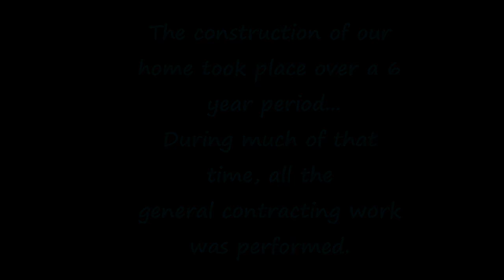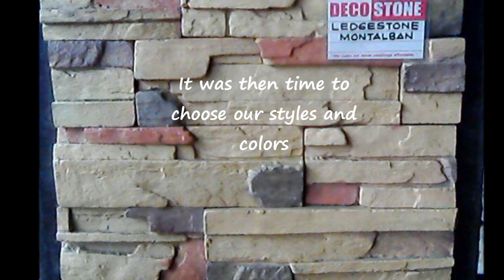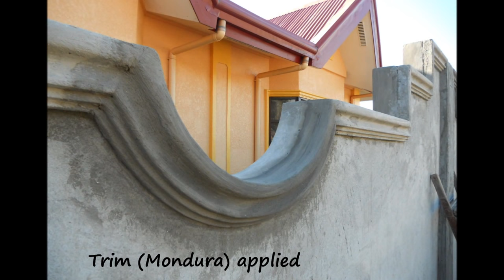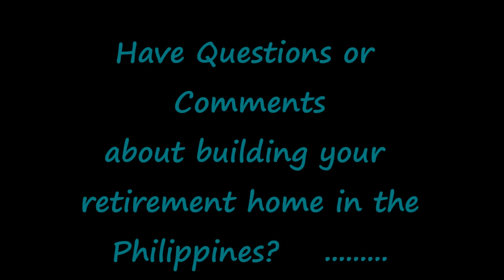We Began Building our Home in the Philippines in 2007 - Calbayog City, Samar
Much of the construction on our home was done from abroad when we were still working in Mississippi. In 2012 we made a trip to inspect, and in 2013 we moved to the Philippines and completed everything and moved in.

WE’RE RANDY 🧍‍♂️ and TERI 🧍‍♀️... From the Philippines to life on Guam, we regularly travel back and forth sharing slices of life from the 🌴 Tropic Shade™ and beyond. With over 19 years of living in the Far East and the Western Pacific, I still look forward to more adventures.  It just wouldn't be paradise without all the beaches, rainbows, waterfalls, fiestas, sunsets, and happy & friendly people!